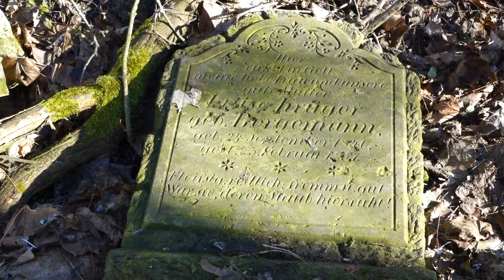Alt Cüstrinchen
Keiner kann dich beschenken,
weder mit Brot noch mit Wein.
Dein ist Leiden und Denken:
so empfängst du das Sein.
Wachen und immer bereit sein
dem, was Verwandlung verheißt,
bald wird die Erde so weit sein,
zu dir zu steigen als Geist.
(Gottfried Benn)

Alt Cüstrinchen (heute pol. Stary Kostrzynek), das kleine Dorf an der Oder... Eine lange Geschichte... Im Mittelalter erstmalig erwähnt, prägten lange Fischerei und Landwirtschaft den Ort. Viele Jahre später wurde auch Alt Cüstrinchen ein Schauplatz des Krieges, der Not, der Vertreibung... Heute, 74 Jahre später, sieht es hier anders aus. Aber immer noch flüstert der Wind über der Oder... und Schneeglöckchen nicken mit den Köpfen, zwischen den Ruinen.

Alt Cüstrinchen (today in Poland: Stary Kostrzynek), the small village on the river Oder ... A long history ... First mentioned in the Middle Ages, characterized long fishing and agriculture the place. Many years later, Alt Cüstrinchen became a scene of war, hardship, displacement ... Today, 74 years later, things are looking different. But the wind still whispers over the river Oder ... and snowdrops nod with their heads, among the ruins.